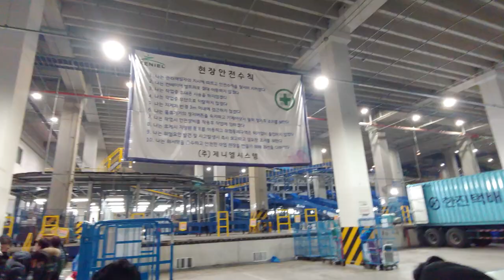야간 택배 상하차 알바 해보고 느낀점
결론적으로 몸 상하는 거에 비해 돈이 안됐습니다. 한글 자막에 추가 정보 적어놨습니다.

00:00 출근 과정
02:58 어떤 일을 하는가?
03:35 근무 환경
06:32 꿀 작업
07:14 직원 식당
07:59 급여
08:34 장점
08:52 결론